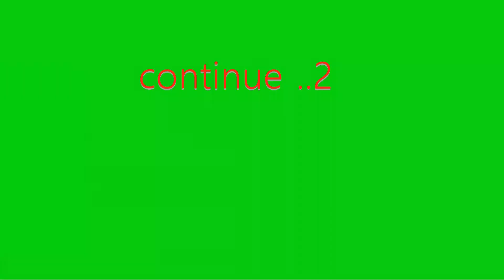saddula batukamma in karimnagar 1I కరీంనగర్ లో సద్దుల బతుకమ్మ సంబురాలు I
ఆదిత్య అపార్ట్మెంట్ లో బతుకమ్మ సంబరాల ఆట పాటలతో సందడి చేస్తున్న ఆడపడుచులు.